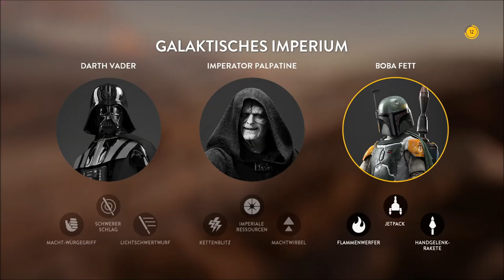Angezockt: EiKarrRamba @ Let's Play "Star Wars Battlefront"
► Let's Play Star Wars Battlefront: Gameplay - German / Deutsch

Alle Star Wars Fans unter euch werden in diesem angezockt auf ihre Kosten kommen. Nicht nur das wir dabei den "normalen" Storm Trooper spielen, nein wir bekommen sogar die Gelegenheit Boba Fett in Aktion zu sehen. Also viel Spaß mit diesem angezockt!